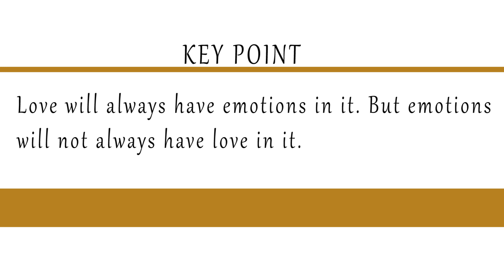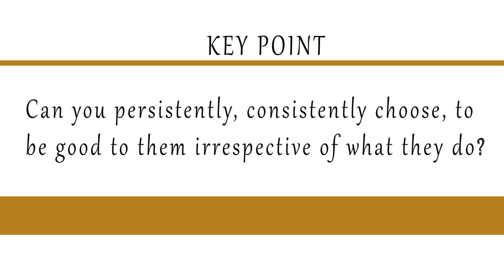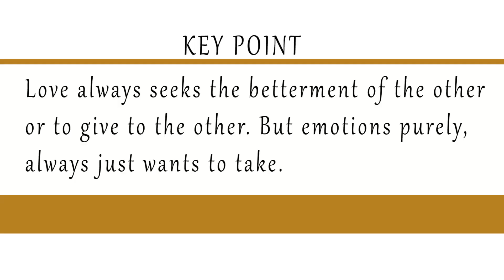Love and Emotions: The Difference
In this video I address a common question on knowing the difference between love and emotion and how both relate.

I show how both concepts interface and why understanding the difference makes the difference in your relationship or marriage.